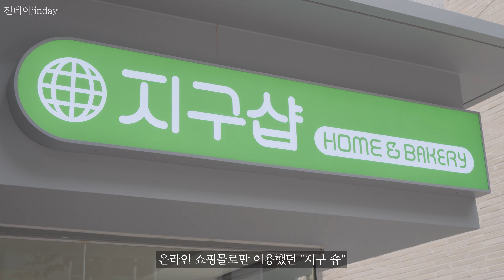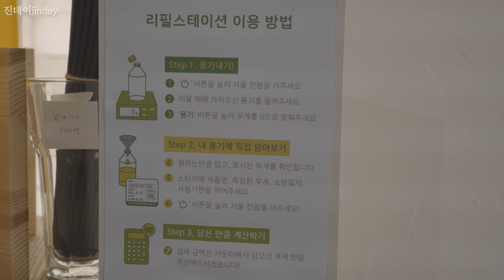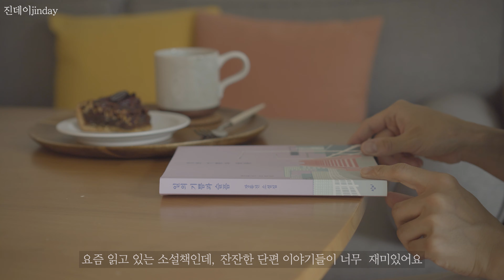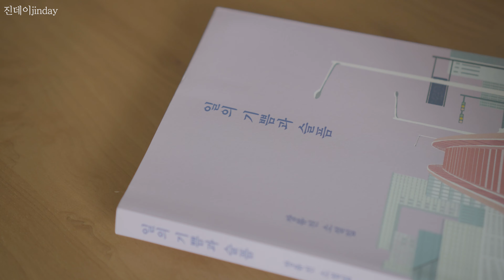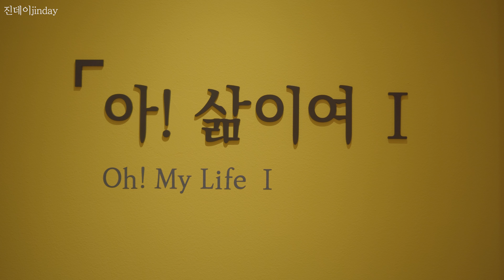[SUB] 아무튼 친환경 라이프, 제로 웨이스트 물건 6가지 소개 I zero waste shop 방문기 (feat. 지구샵)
처음으로 제로 웨이스트 샵을 방문해 봤습니다.
서울 연남동에 있는 지구샵 2호점을 구경하고,
필요했던 친환경 물건들도 구입했어요 😊
혹시 근처에 가실 일이 있다면 구경 가시면 좋을 것 같아요 :)

평범하고 잔잔한 일상 속에서 보내는 친환경 라이프 이야기를 공유합니다.
긍정적이고 좋은 시선으로 봐주시면 좋겠어요 🙏🏼😊
늘 감사합니다. 행복하세요 !

- You can choose from a variety of subtitles.
- Please change the video quality to watch.
- 영상 화질을 꼭 변경하여 시청해 주세요
- 한국어 CC자막이 불편하신 분들은 자막사용중지 CC버튼을 클릭해주세요.
  (화면 오른쪽 상단 위에 버튼이 있습니다)